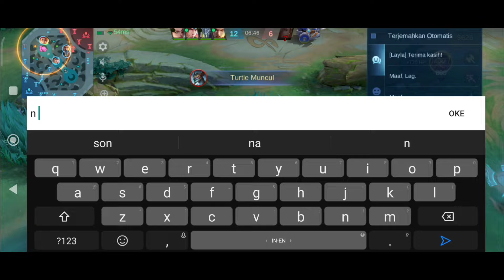MESKIPUN JUNGLER TIM ZILONG TAPI GACOR BRO | MOBILE LEGENDS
Selamat Datang di Channel Navyg Gamer, Channel yang menyajikan banyak gameplay Mobile Legends dari berbagai Hero atau All Role dan game berbasis Android lainnya.
Main Game itu yang penting “ HAVE FUN “

Thanks a lot and stay health 🙌